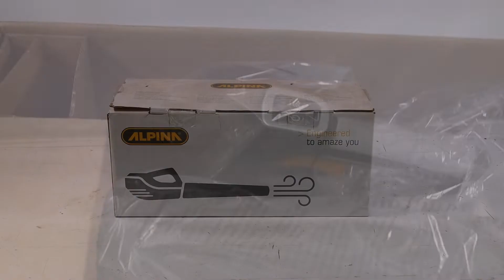Soffiatore a batteria Alpina ABL 48 Li Kit: montaggio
Come montare il Soffiatore a batteria Alpina ABL 48 Li Kit - con batteria da 48V-2Ah?

0:00-0:05 Intro
0:05-0:16 Presentazione prodotti in scatola
0:16-0:20 Ordinare ricambi
0:20-0:28 Montaggio prodotto
0:28-0:33 Presentazione prodotto montato
0:33-0:41 Outro

Un soffiatore a mano che permette di rimuovere fogliame e detriti dal tuo prato, in moda rapido e veloce.

Il modello Alpina ABL 48 Li Kit con il suo potente motore da 650W, potente e con una lunga autonomia, viene alimentato da una batteria agli ioni di litio da 48V, che assicura una longevità maggiore e una lunga autonomia, una carica completa infatti, permette 30 minuti di lavoro.

Equipaggiato con regolatore di velocità, che consente di gestire il consumo della batteria e di impostare la velocità del flusso d'aria in base ai residui da soffiare.

Una griglia di ventilazione permette di areare le parti interne più delicate, mentre la protezione gommata dell'ugello impedisce che il tubo si danneggi a contatto con superfici particolarmente dure.

Un pulsante consente lo sgancio rapido del tubo del soffiatore, per facilitare sia il rimessaggio che il trasporto della macchina.

Un piccolo pannello di controllo è equipaggiato con un interruttore On/Off.

Velocità massima dell'aria di 198 Km/h.

L'innovativa batteria a Ioni di Litio ePower, offre delle prestazioni davvero notevoli, dicendo fine all'effetto memoria, come le classiche batterie.

I vantaggi offerti sono quindi:

Eccezionale silenziosità
Maneggevolezza e comfort d'uso